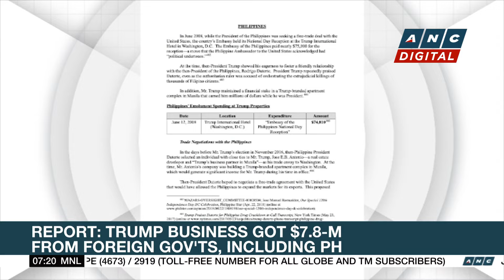Trump, rivals urge Iowans to brave extreme cold, vote in caucus | ANC